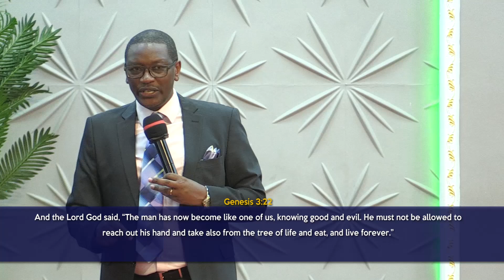Journey to Maturity__Pst. Samuel Kimaru